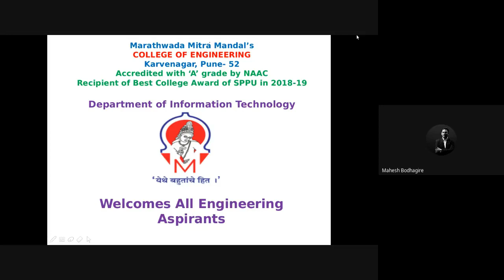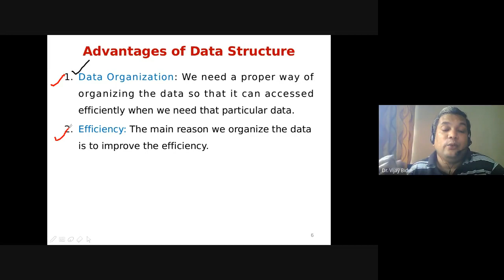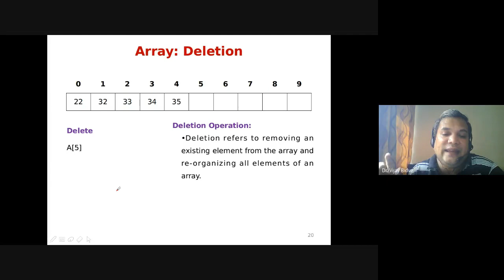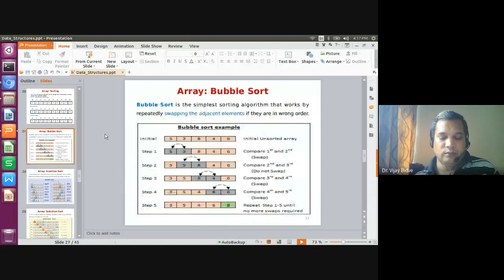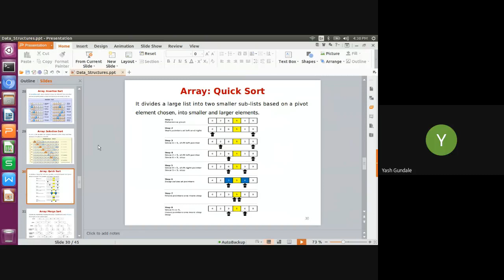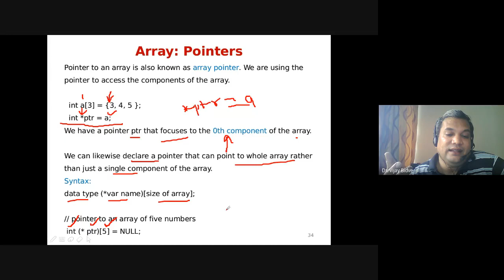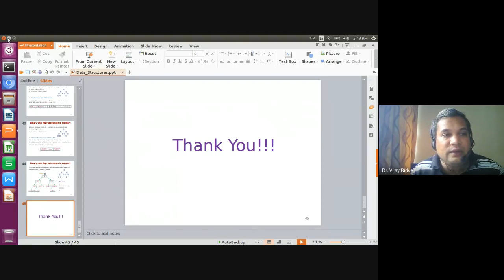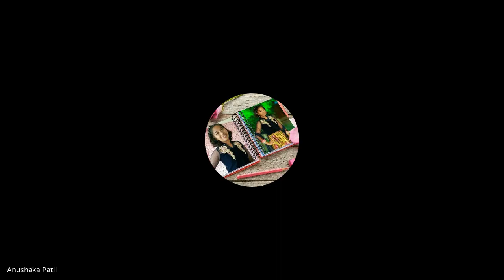Bifocal Data Structures 2021 05 18 at 02 35 GMT 7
Introduction to data structures
Arrays: Operations, sorting, Binary search, pointers
Linked List: Representation in memory
Tree: Binary tree, Representation in memory